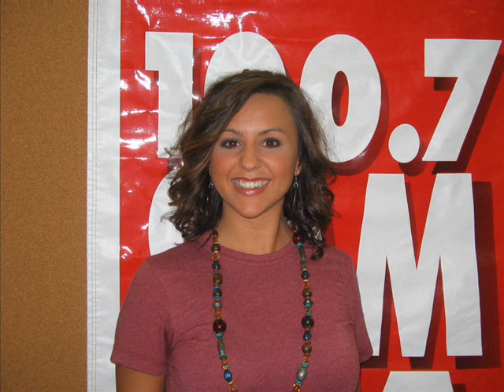BG Idol 3 WINNER Shera Lawrence on the Tony Rose Show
We had Shera back on the show on Monday to talk about the weekend that was! She won Bowling Green Idol 3 at the Balloons, Tunes and BBQ Fest...and now we find out what it has been like for her!